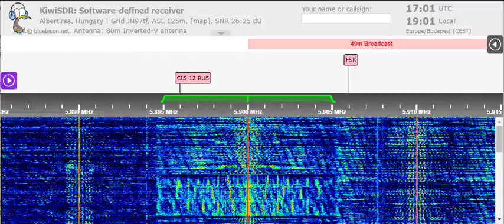02 06 2022 SPL relay Radio Taiwan International in Russian to EaEuEu 1700 on 5900 Seretbrod